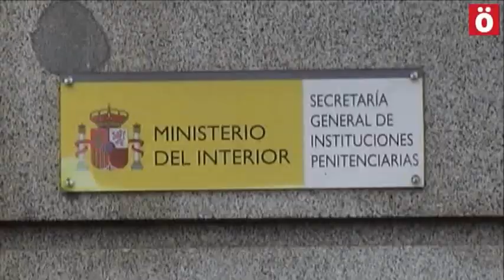ALE Y HOP DENUNCIAN LA VULNERACIÓN DE DERECHOS DE PRESAS Y PRESOS VASCOS